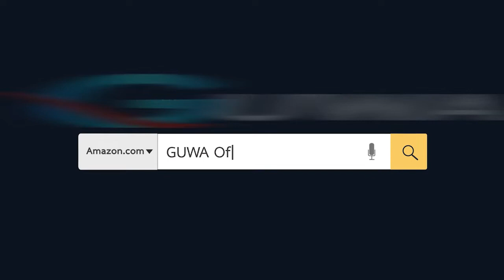3/4 Inch Round Side Marker Lights The Pentagon Lens ︱GUWA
50 Pcs Amber Lights